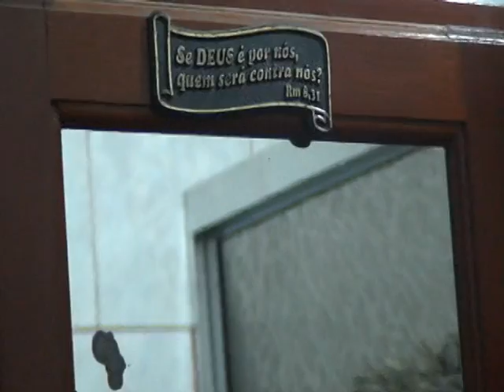Morte me Deixe em Paz - Prêmio Unisinos de Cinema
O Prêmio Unisinos de Cinema, promove a produção de vídeos entre alunos do Ensino Médio e premia os responsáveis pelo melhor trabalho com 10% de desconto na graduação em Realização Audiovisual da Unisinos.

Direção: Ricardo Matheus Acosta de Barros